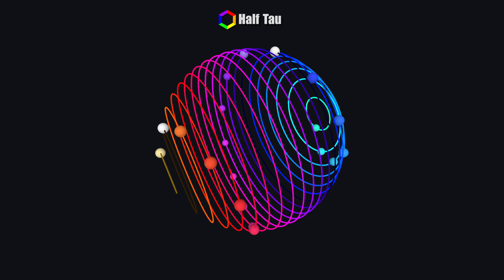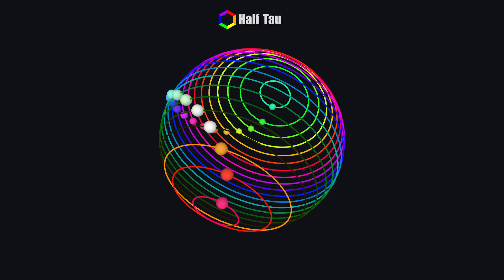AMAZING 3D Spherical Pendulum Wave Sounds So Nice | Major Pentatonic Scale | Polyrhythms